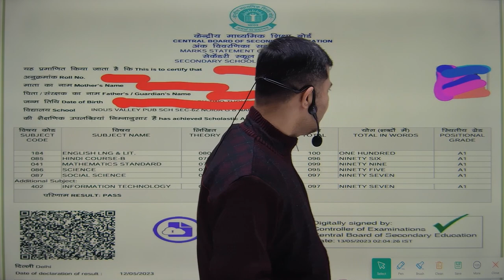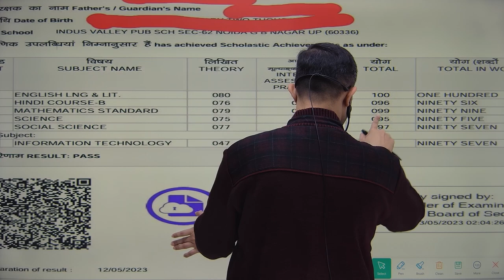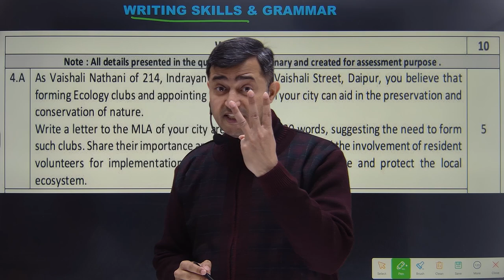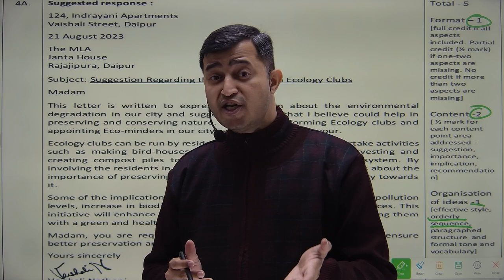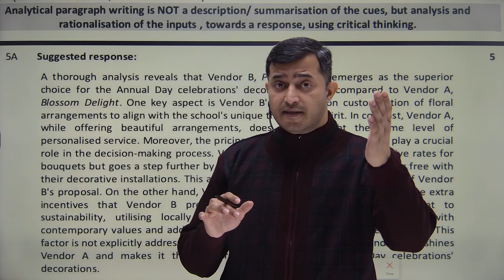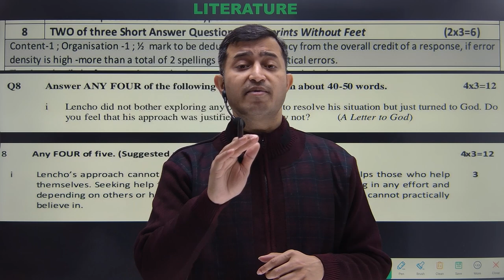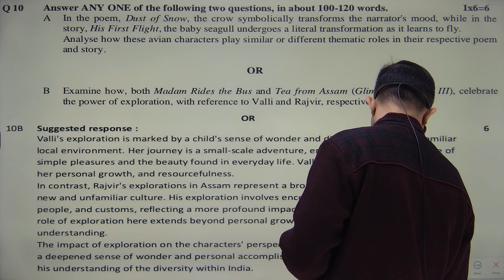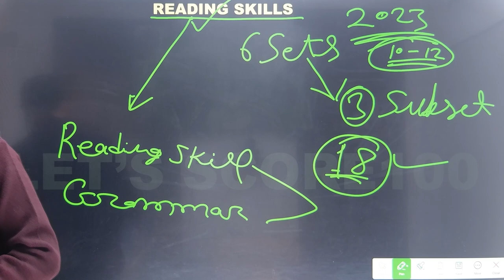How to SCORE FULL Marks in ENGLISH Class 10 🔥| strategy to SCORE 95+ in ENGLISH | TOPPER'S STRATEGY😎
This Lecture Contains👇

class 10 Toppers timetable
class 10 English strategy
class 10 boards motivation
The Most PRACTICAL Way To Score 95% In Class 10 English Board Exam 2024
how to pass english exam class 10 cbse board
How to score 95% in English class 10?
Class 10 English strategy 2022-23
cbse class 10 english practice
paper
english class 10 grammar english class 10 grammar full revision
english class 10 sample paper
2022-23
english class 10 chapter 3 english class 10 board paper
2023 important questions
class 10 english all chapter revision
class 10 english blueprint 2023
class 10 english strategy class 10 english grammar
2022-23 one shot class 10 english grammar
class 10 english chapter 1 class 10 english sample paper
2022-23
class 10 english important questions 2023
class 10 english syllabus cbse ncert